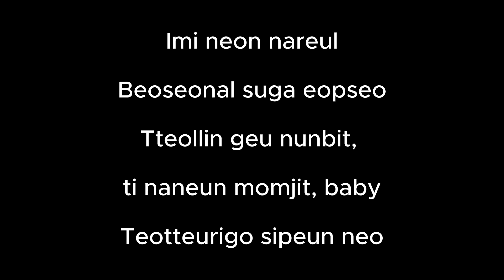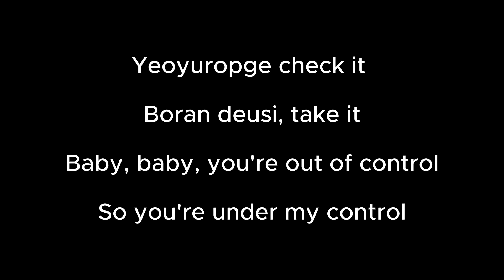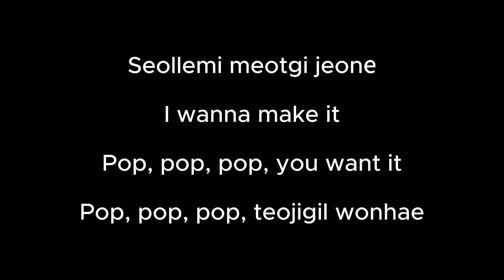POP! - NAYEON (Instrumental) (Karaoke Version)